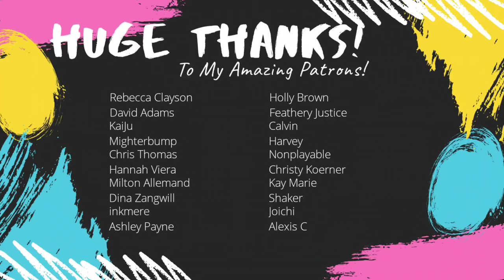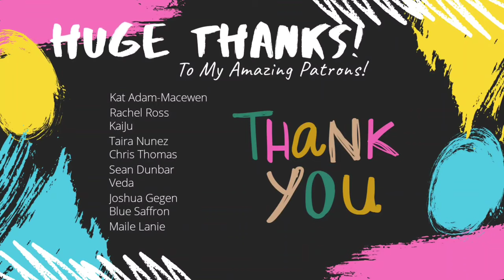Strawberry Mountain- Watercolor Art & Chat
Support art chats & tutorials like this one!

HB mechanical pencil
3M Low Tack Blue Painter's Tape
Bulldog Clips
Binder Clips
Ceramic Palettes
Watercolor Pencils:
Caran d'Ache Museum Aquarelle
Derwent Inktense
Caran d'Ache Supracolor II
White Gouache

Pluck and Play- Kwon
Marigold
Finding Me
Lil Cookie
Morning Mandolin